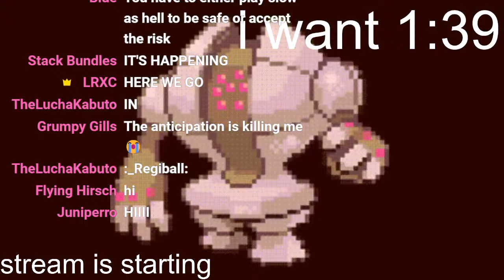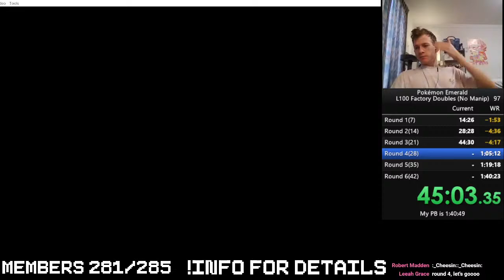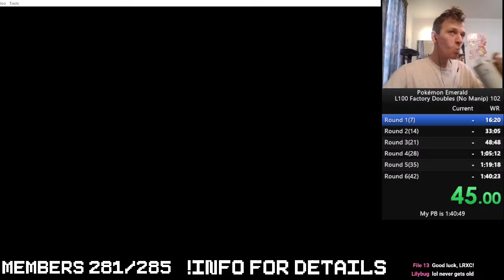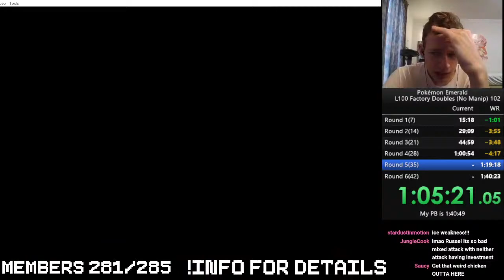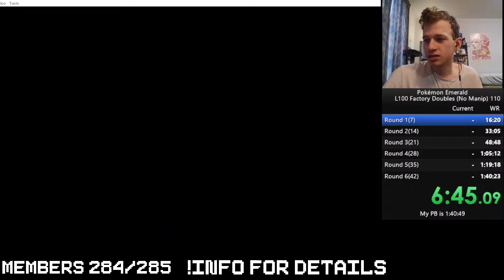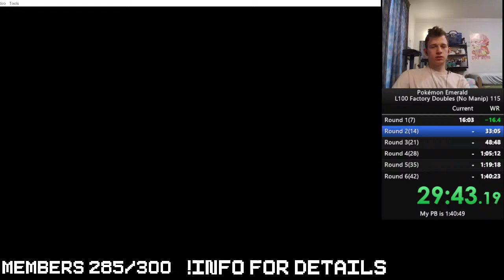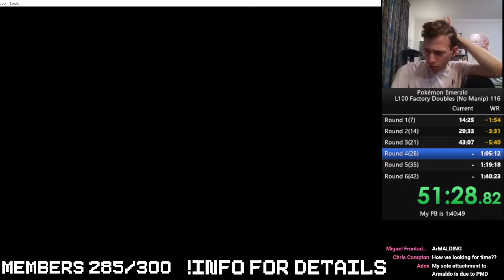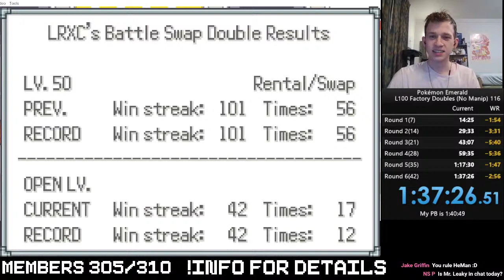CAN CROBAT MAKE HISTORY? Battle Factory SPEEDRUNNING World Record Attempts! | Pokemon Emerald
Crobat is a good Pokemon in Emerald Battle Factory Speedrunning. Why? Idk you tell me